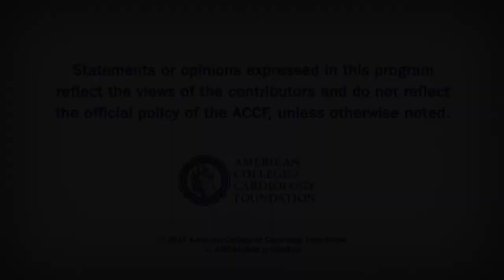Heart Minute | Response of Smokers and Nonsmokers to Clopidogrel and Prasugrel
Effect of smoking on the pharmacokinetics and pharmacodynamics of clopidogrel and prasugrel therapy in the PARADOX Trial.